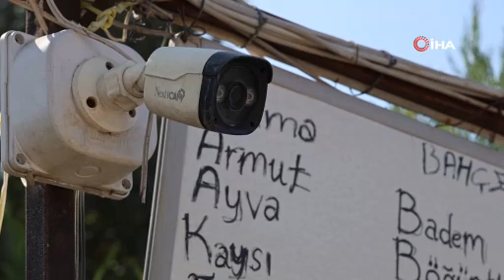Her hafta 10 hırsızlık yapılan işletmenin sahibi: ''Biz utanıyoruz, hırsızlar utanmıyor''